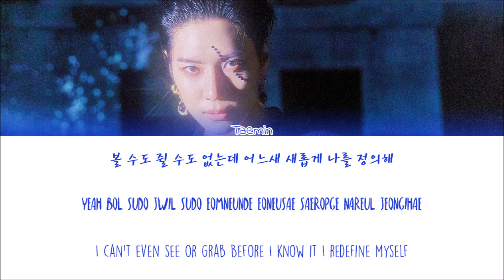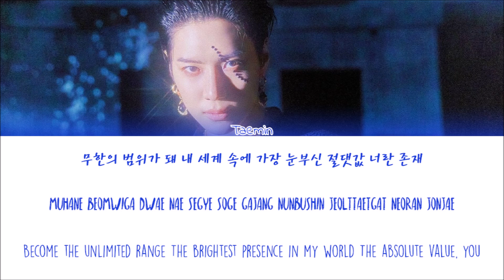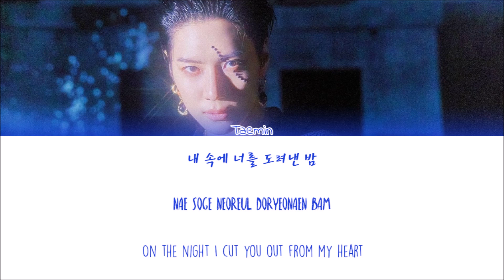TAEMIN(태민) - IDEA:理想 (이데아) (Colour Coded Lyrics Han/Rom/Eng)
TAEMIN IDEA Lyrics
Sorry for any mistakes
Artist: TAEMIN
Album: Never Gonna Dance Again : Act 2
Year: 2020
Lyrics: music.naver
All rights administered by SM Entertainment
taemin idea
taemin idea lyrics
taemin idea audio
taemin idea color coded lyrics
taemin idea live
taemin idea concert
taemin idea music video
taemin idea mv
taemin idea showcase
taemin idea teaser
taemin idea line distribution
taemin idea cover
taemin idea reaction
taemin
taemin never gonna dance again act 2
jvj_95z